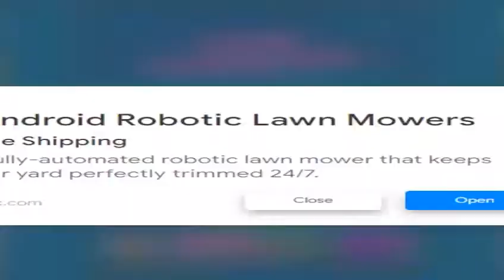bestgames.com: Cut Grass (V2): Level 1-60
Kinda like the PrimaryGames version I posted a few days ago, but this one is slightly different. This is the same old structure with a whote lotta levels in the same direction.

Check out Amazon Launchpad where you will discover BIG ideas from small brands